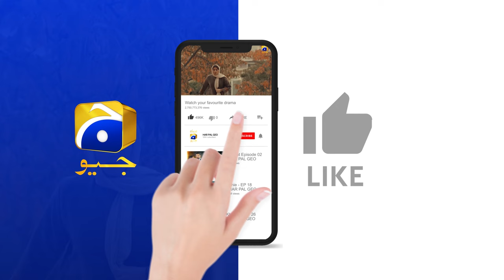Nasir Ne Faiz Ki Zindagi Tabah Kardi 😰😰 || Khumar || Har Pal Geo